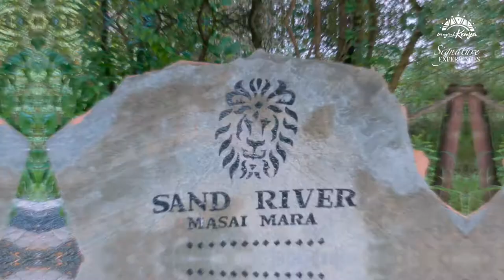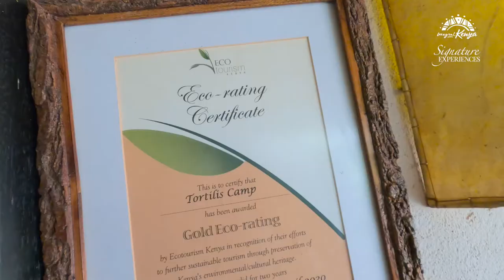The Ultimate Africa Adventure by Elewana Collection.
Discover the ultimate adventure that will immerse you deeply in Kenya's soul-stirring wilderness. This is an experience for those who want to experience luxury wildlife safaris that have been expertly curated to reveal the best of Amboseli, Meru, and Maasai Mara.

Courtesy: The Elewana Collection